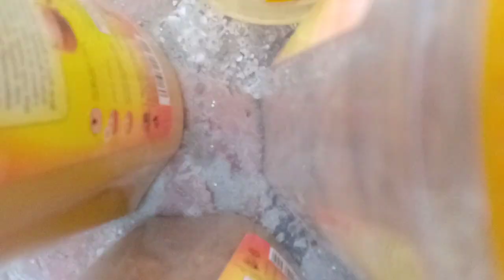aloo Gosht Ki simple Se video🍲🍚🍲🤔